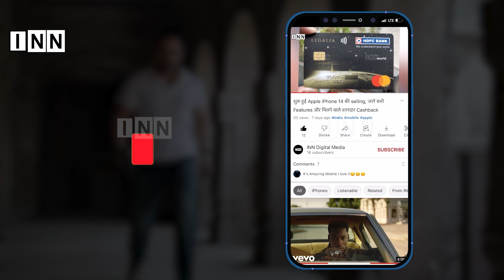अपने सबसे बड़े दुश्म 'Syria' की मदद को आगे आया 'Saudi Arabia', 10 सालों में पहली बार किया ये काम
अपने अपने सबसे बड़े दुश्म 'Syria' की मदद को आगे आया 'Saudi Arabia', 10 सालों में पहली बार किया ये काम